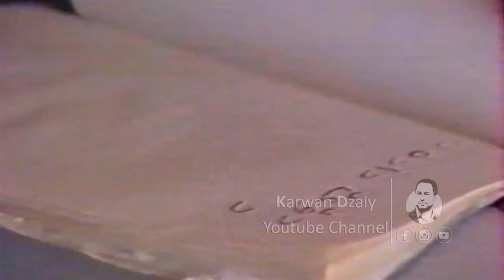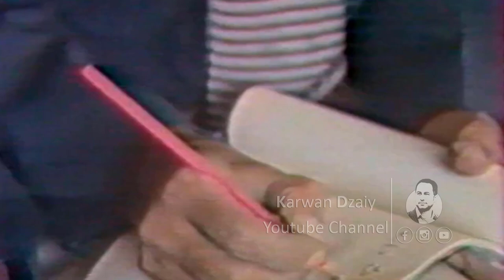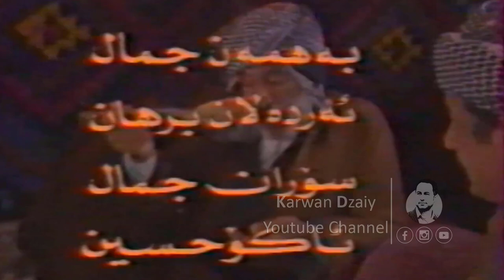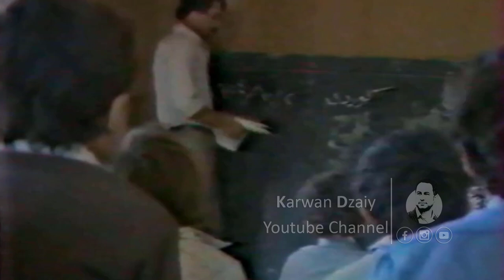Dramai Kurdi (Zhalla) Part3_ HD | درامای (ژالە)، زنجیرەی سێیەم